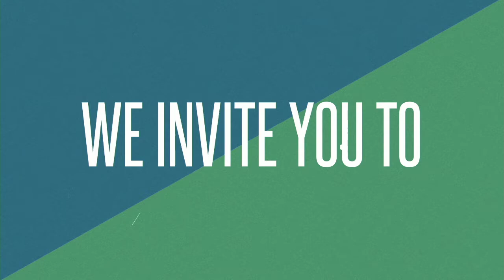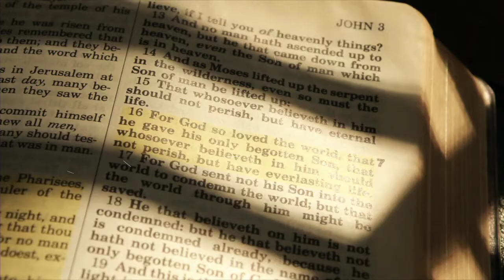Songs of the Season 2019-12-22 1100 Chris Wall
SONGS OF THE SEASON

Christmas is a season to celebrate the greatest gift ever given - a babe , wrapped in swaddling clothes and lying in a manger. This gift of God’s Son is the gift of life for all who believe. Before the time of His birth and as angels declared His glory, the coming of the newborn King inspired songs of faith and acts of remarkable courage.

Find strength and experience joy in Songs of the Season.